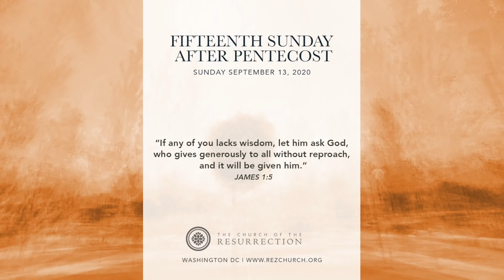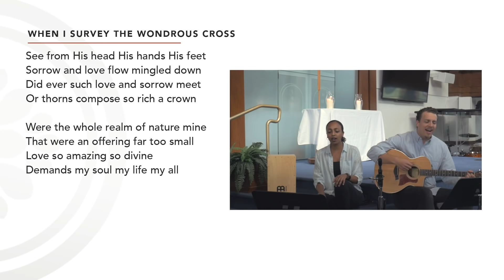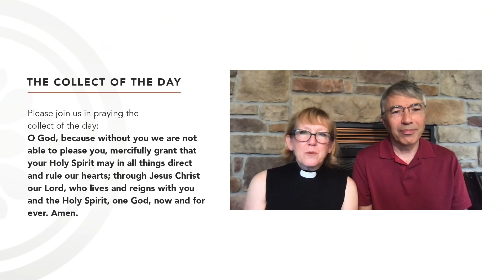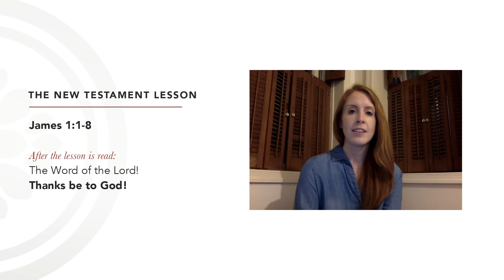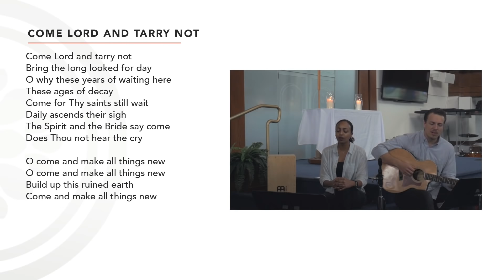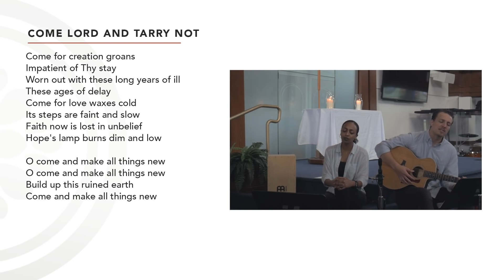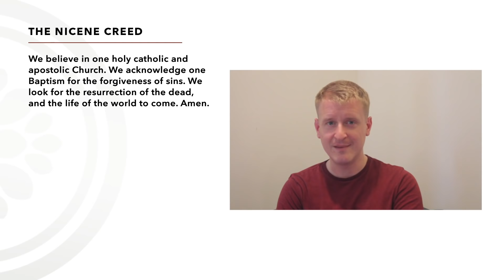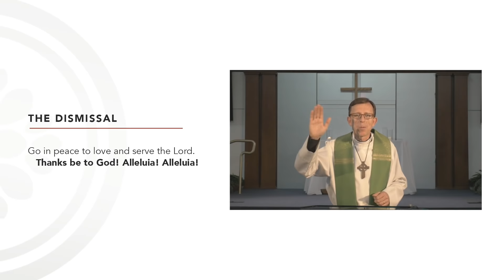Sunday Worship for September 13th, 2020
The Church of the Resurrection, Capitol Hill.
2020